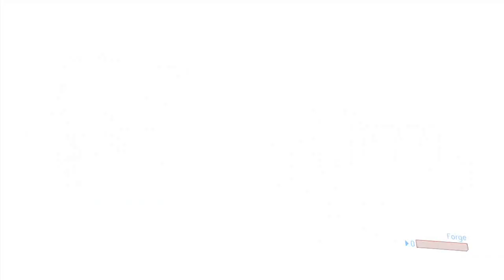Halo 3 - Warfare Trap Mod Map (Jtag/RGH/XDK)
Created this map a while back, maybe 2 years ago when I was part of the xboxchaos community.

Skype: xephyr.craft
Xbox360 Gamertag ► DaddyKnockMDead
Hi, I am XephyrCraft, a Modder, Gamer, Creator, Designer, and Explorer. I love to game, and help others out. I especially enjoy Xbox 360 and PC games.